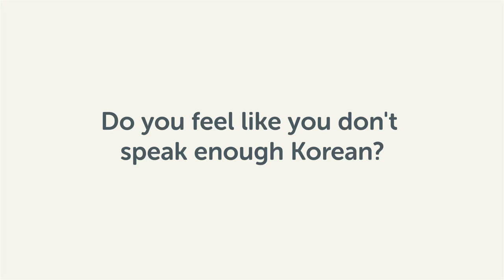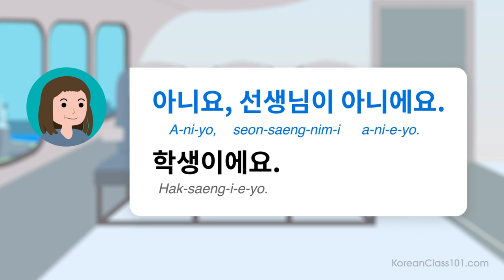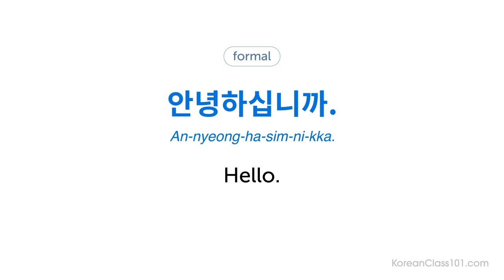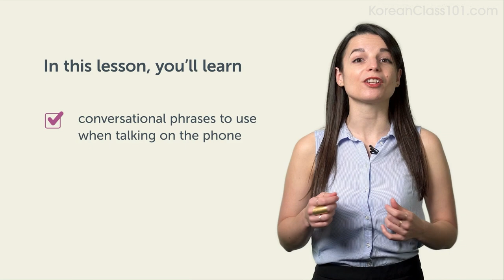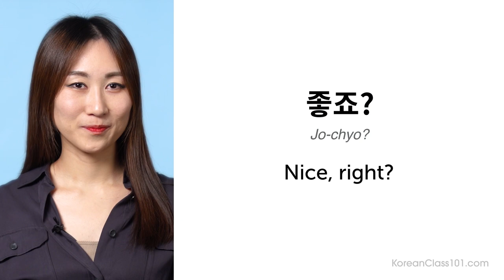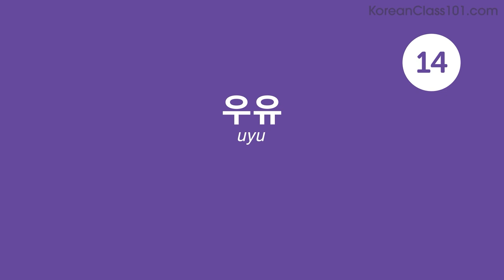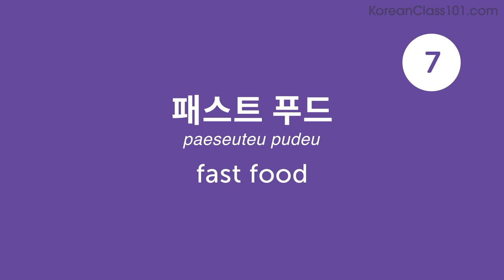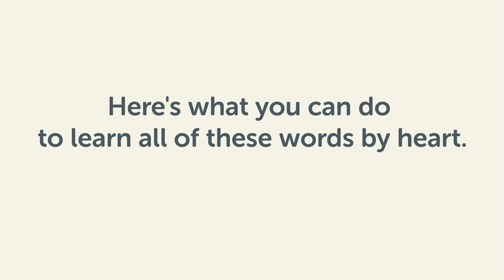KoreanClass101 Rewind - 2021 Edition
Get your Free Lifetime Account to finally get fluent in Korean! This is the best video to get started with Korean language↓ Check how below ↓

With this video compilation you'll be able to catch up with the best lessons of 2020, and review Korean phrases to master the language!

You've decided to start learning Korean, so let's build up your vocabulary! In this video, you'll learn some of the most important words and phrases in the Korean language. If you want to start learning Korean, this video is made for you. Our hosts express themselves in simple Korean, with English subtitles. This video will challenge your listening comprehension skills and help you progress in your Korean study.

Let us help you through this 2020 Recap video compilation as you continue learning Korean! This is the fastest, easiest way to pick up basic Korean!